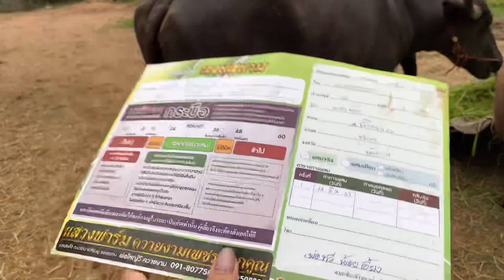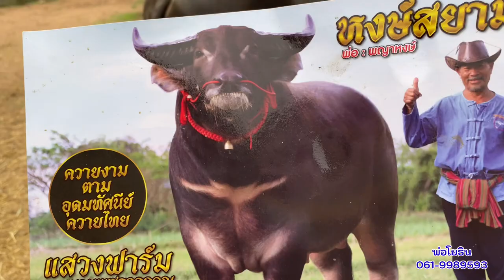เปิดราคาควายแม่บล็อก สูง140+ ประกันท้องหงษ์สยาม ทายาทพญาหงษ์ ที่เด็ด!!! พ่อโยธิน 061-9989593